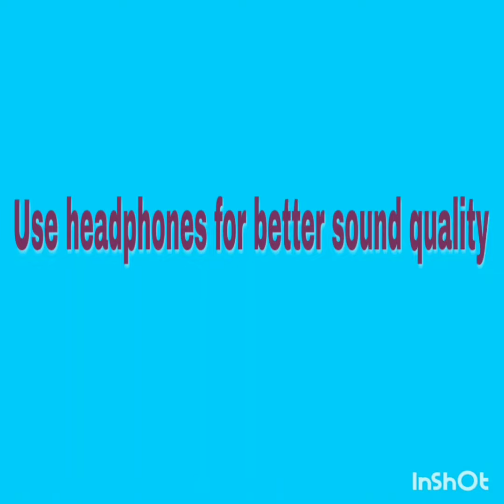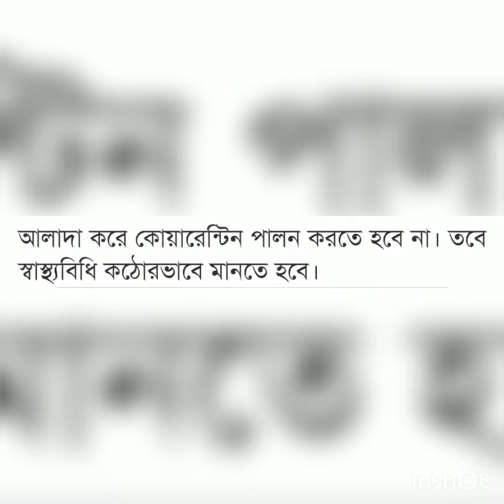My current situation..... (Original version)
This is the original video. There are many stories behind cutting and uploading it. Now let's not explain that story anymore.
Those who have seen the previous video can skip the first 30 seconds if they want.